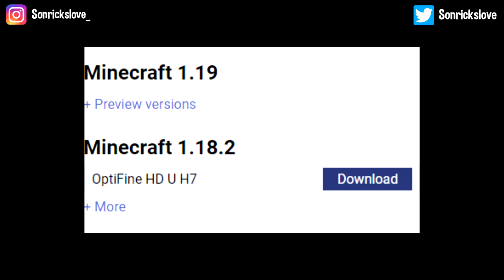✅ SHADERS GAMA BAJA PARA MINECRAFT 1.19 | SHADERS de POCOS REQUISITOS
🏆 SERVIDOR TOP #1 PARA JUGAR CON SHADERS [JAVA & BEDROCK] 🏆

✅ IP JAVA: deathzone.net | Puerto: 25565
✅ IP BEDROCK: deathzone.net | Puerto: 19132

👉 IMPORTANTE: Sabías que este servidor tiene te MEJORA EL PING y FPS al entrar ¡Entra para comprobarlo!

¡Sígueme para más vídeos sobre Minecraft!😼🔥

🔥 ¡Mi servidor está abierto ahora! ¡Entra ahora para grabar juntos! 🔥